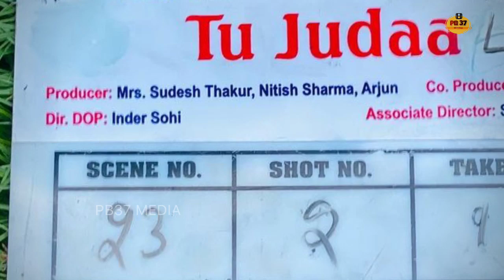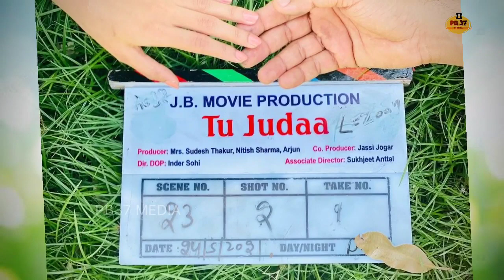Tu Judaa | Trailer | Dheeraj Kumar | Preet Baath | Manmeet Kaur | New Punjabi Movie | PB37 Media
New Punjabi Movie | Tu Judaa | Trailer | Dheeraj Kumar | Preet Baath | Manmeet Kaur | PB37 Media

Voice Over : Kamaldeep Singh
Editing : The Creative Person